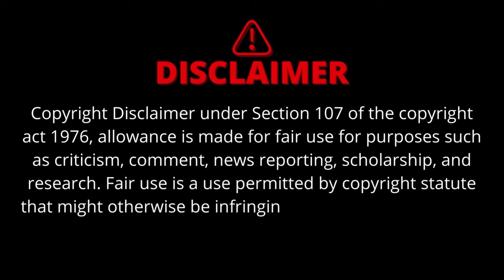இந்த படம் பாத்து உங்க தல வெடிச்சா நான் பொறுப்பல்ல | Movie Explained | Movie Explanation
Welcome to Mr Sakthi Voice Over Channel 🤗

இந்த படம் பாத்து உங்க தல வெடிச்சா நான் பொறுப்பல்ல | Movie Explained | Movie Explanation@mrsakthivoiceover
MovieExplained
MovieExplanation
MovieStoryReview
MrSakthiVoiceOver
TamilDubbedMovie
MovieExplainedInTamil
MovieExplanationInTamil
MovieReview
MovieStory
Movie
Movies
ThrillerMovieExplained
BlinkFullMovieExplained
BlinkFullMovieExplainedInTamil